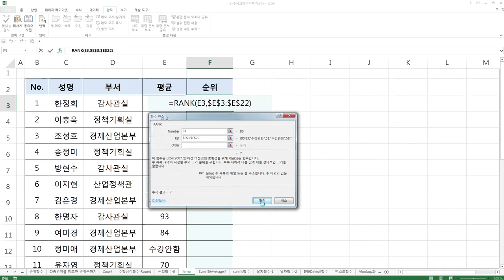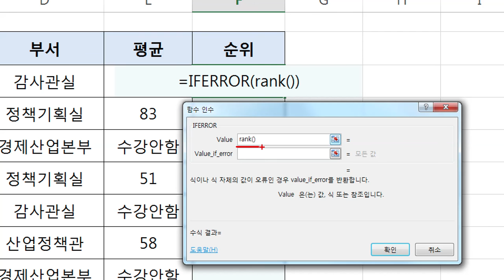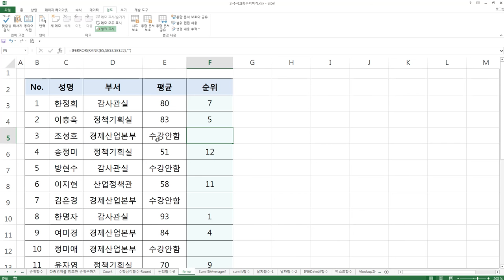짤막한 강좌] 엑셀 - IFERROR()함수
짤막한 강좌] 엑셀 - IFERROR()함수 / 순위구하기